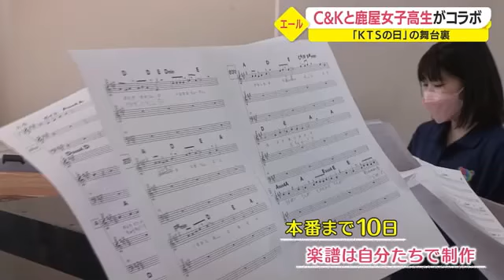高校生たちの目に涙 「鹿児島の人たちに元気を与えられるように」 Ｃ＆Ｋと鹿屋女子高が1度きりのステージでコラボ（2022.9.23）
２人組の人気音楽ユニット、Ｃ＆Ｋと、鹿児島県鹿屋市の鹿屋女子高校音楽部が、鹿児島にエールを送ろうと、コラボして歌を歌いました。
その舞台裏に迫ります。

これは、鹿児島テレビが毎年実施している番組とイベントを連動させた「ＫＴＳの日」の企画の一環です。

２０２２年のＫＴＳの日は９月１７日で、番組内で鹿児島ゆかりのアーティストが高校生と歌を届ける企画が実施されました。

実はＣ＆Ｋの、ＫＥＥＮさんは鹿屋市出身です。その縁で、鹿屋女子高の生徒が一緒にステージに立つことになりました。

歌う曲は、「上を行くメイク」です。

Ｃ＆Ｋ　ＫＥＥＮさん（鹿屋市出身）
「僕らに会って一緒に音楽をやったこの一日が、彼女たちの将来に何かひとつ点になってくれたら。それを線にするのは彼女たちなので」

音楽部の生徒は、コーラスを担当します。
楽譜は自分たちで１から作りあげていきました。
本番まではわずか１０日の挑戦です。

そして迎えた９月１７日の本番。Ｃ＆Ｋが鹿屋女子高校にやってきました。

彼女らは２人の前で、自分たちで考えたコーラスを披露。
ＣＬＩＥＶＹさんとＫＥＥＮさん、じっと聴き入ります。
そして２人も加わり、曲を仕上げていきます。

音楽部員
「鹿児島の人たちに元気を与えられるように、この曲が上を見て、これからの未来に進んでいこうみたいな曲なのでその気持ちを届けられたらよい」

ステージは、学校の中庭です。
Ｃ＆Ｋが来ることを前日に知らされた生徒たちは、みんな窓枠にしがみついて歓声を上げたり、手を振ったり、２人の名前が書かれたカードを掲げたりと大興奮！

入学した時からコロナウイルスの影響を受けていた音楽部のメンバー。
マスクをしたまま歌わざるを得ないなど、思うような活動ができませんでした。
そんな彼女らにＣＬＩＥＶＹさんはこう、呼びかけました。

Ｃ＆Ｋ　ＣＬＩＥＶＹさん
「密な時間を作っていけたらと思います」

そしていよいよ、１度きりのステージが始まりました。

しっとりとしたＣＬＩＥＶＹさんとＫＥＥＮさんの後ろから、透明感あるコーラスで２人のボーカルに彩りを添えていく音楽部員たち。

歌い終えると、彼女らの目からは涙があふれていました。
そして、Ｃ＆Ｋの２人はコロナ禍で多くの我慢を強いられてきた彼女らのほうを向くと、サプライズで「３年間よく我慢しましたね」と、部員たちへのメッセージを込めた曲を歌い始めました。

音楽部員
「コロナ禍でいろんな行事がなくなってしまい、けっこう残念に思うこともあったんですけど、みんなで歌うのは楽しいんだなって再認識できました」

「せめて、きょう一日が彼女たちにとって何か心を救ってくれる一日だったらよかった」

Ｃ＆Ｋ　ＣＬＩＥＶＹさん
「すばらしかったです。純粋なパワーに染められてすっかりいい心になってます」

最後は、校舎の窓という窓から中庭でのパフォーマンスに聴き入っていた生徒たちから惜しみない拍手が。

音楽部員だけでなく、Ｃ＆Ｋにも忘れられない１日となったようです。